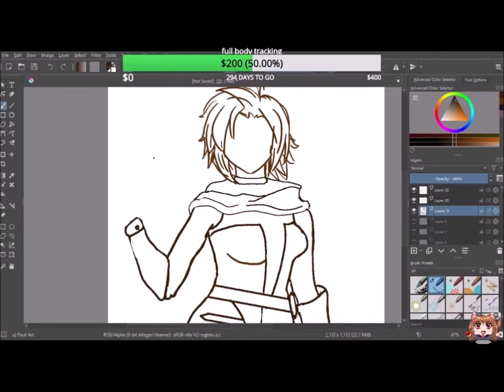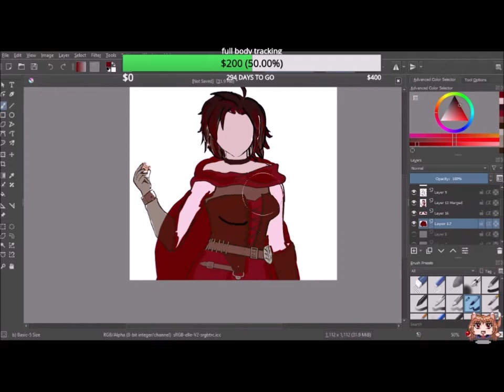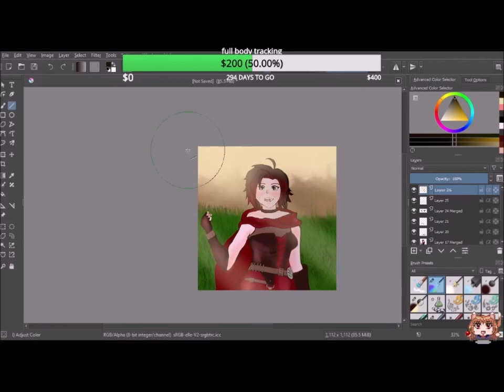RubyRose Krita speed draw